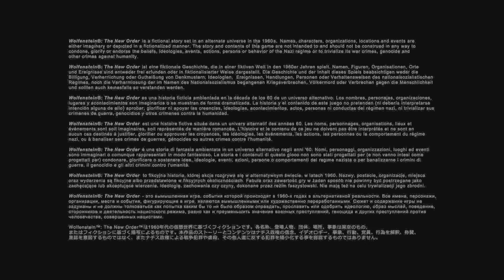Wolfenstein: The New Order - PS5